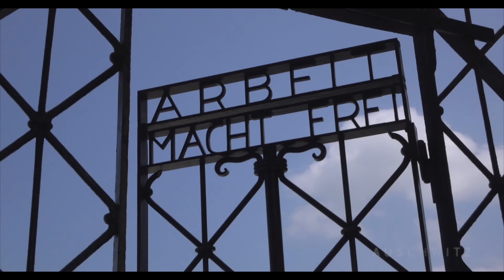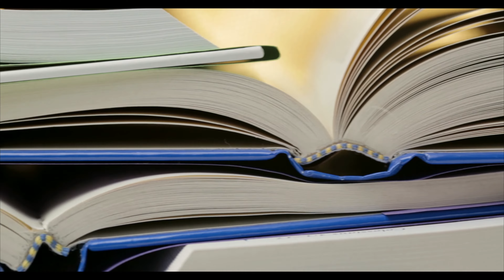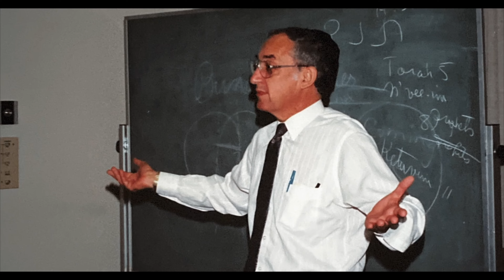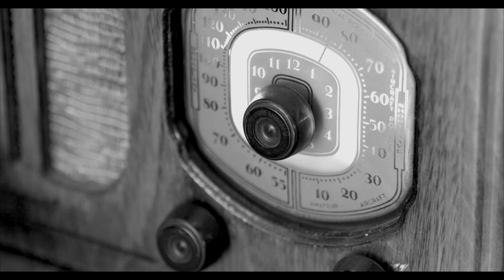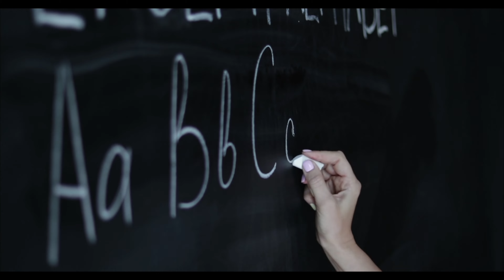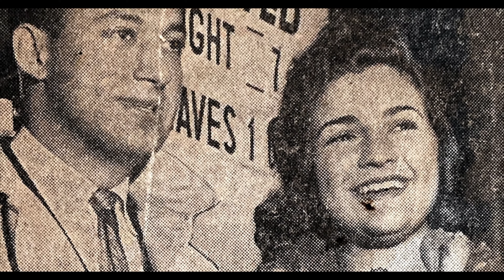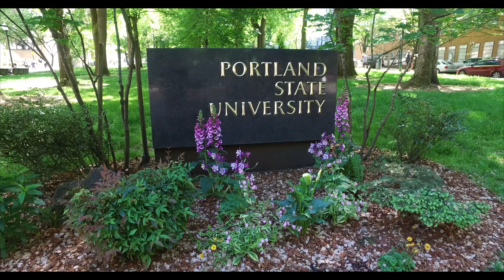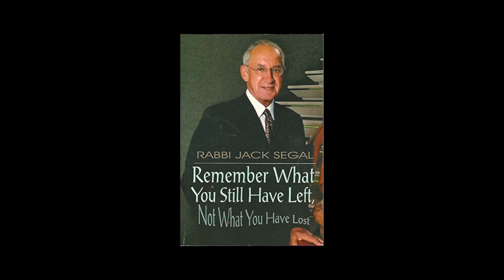The Story of Rabbi Jack Segal and Toby Segal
This is the story of Rabbi Jack and Toby Segal.  Jack grew up in Brooklyn, New York to loving parents.  He recalls his childhood in Brooklyn, his relationship with his family, his education, becoming a Rabbi, meeting and marrying Toby, and creating a loving family.  Toby grew up in Mckeesport, PA to loving parents and a brother (Burt) she adored.  She talks about growing up in Pennsylvania, her parents and family, meeting and marrying Jack, and raising 4 children together.  Houston became their home while Jack was the Senior Rabbi at Beth Yeshurun.  Their story is inspiring, loving, and full of heart.